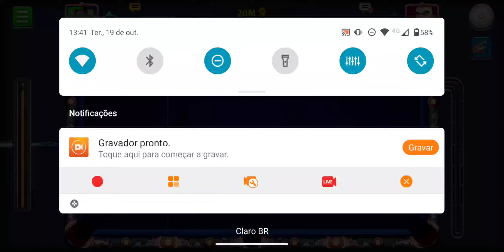Matando a bola 9 na saída com o Taco Kraken na mesa Moonlight - 9 Ball Pool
Meu vídeo explicando como fazer essa matada ai em detalhes, também funciona com outros lendários, com o taco refração, e com o carneiro, pelo menos são os que eu testei, link do vídeo